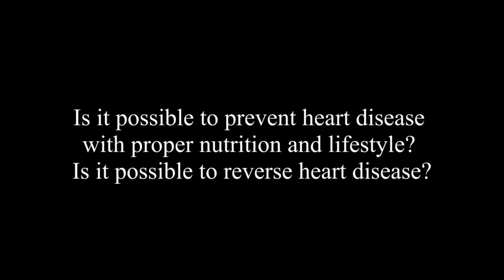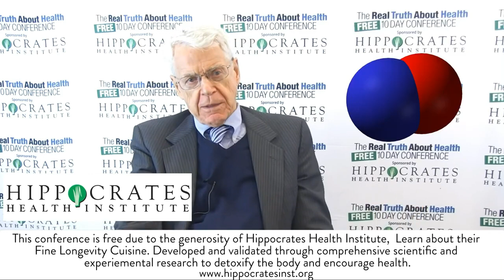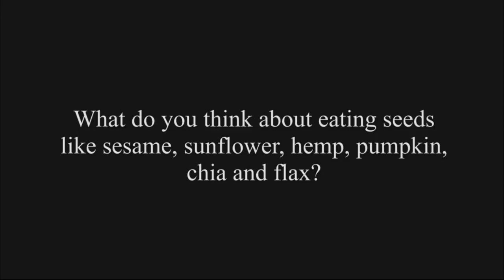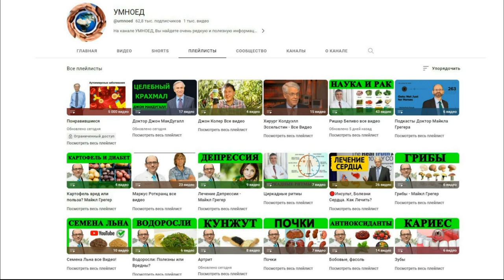Вред Масел И Диета Для Лечения Сердца! Хирург Колдуэлл Эссельстин